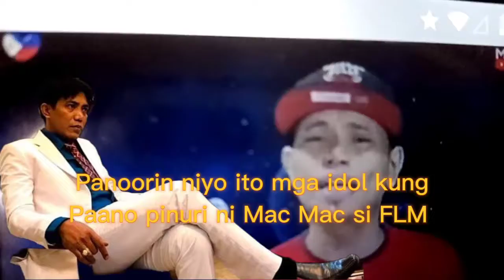PAG PURI NI MAC MAC PABLO KAY FLM#Francisleomarcos